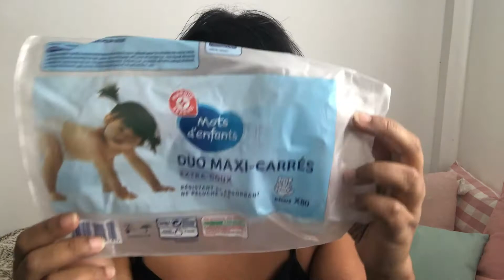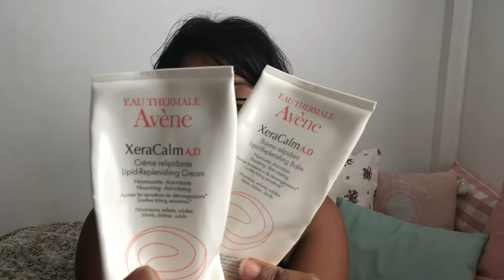A la poubelle !